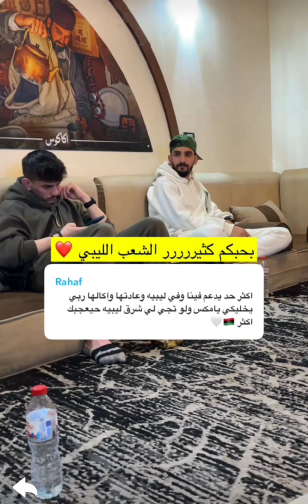تصريح مكس بخصوص مشكلت ضحى شوفو مكس أش حكا ♥️🫶